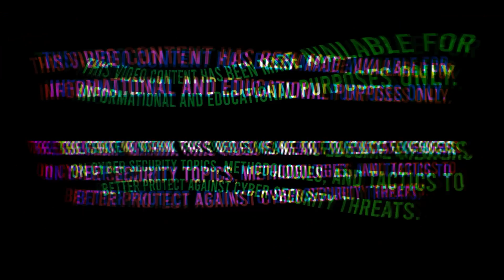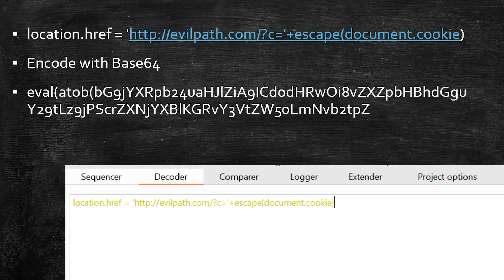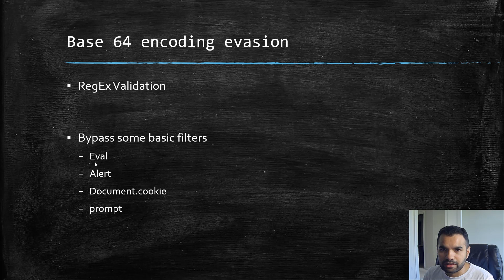Cookie Stealing - XSS | Base 64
Let's learn a technique of Base64 encoding to bypass some basic regex validation of blocking XSS payloads. We will learn about some payloads to use to bypass eval and document. cookie and another validation mechanism.